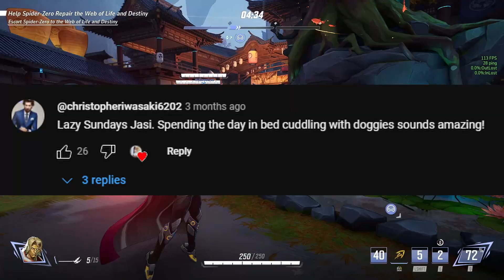Most Disgusting Nurse On Youtube...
She is nasty...

All gameplay is mine and played by me!!! :)